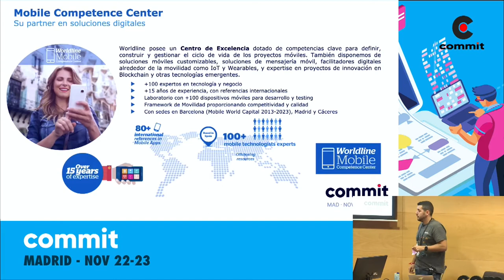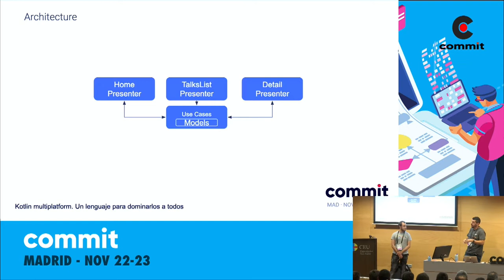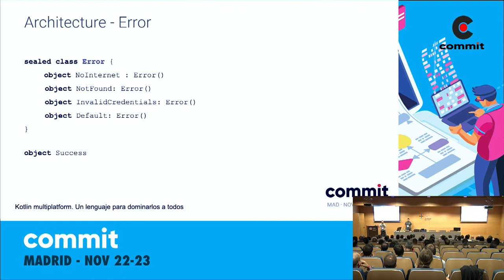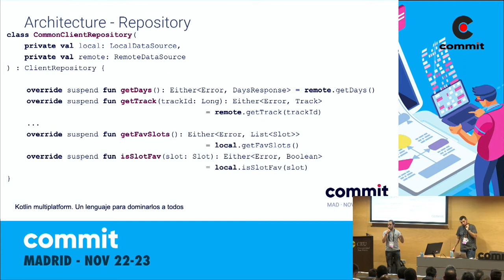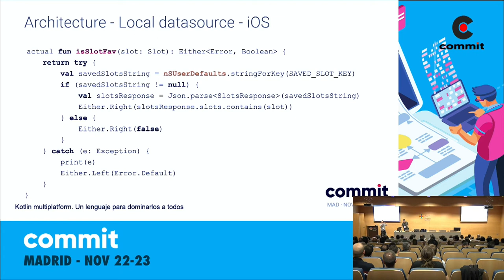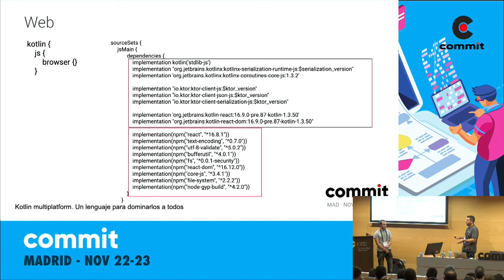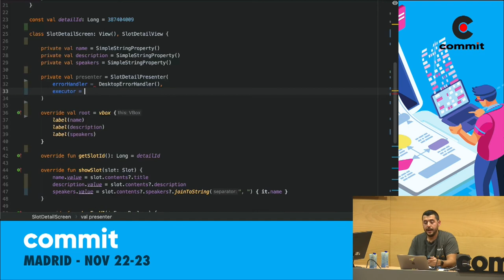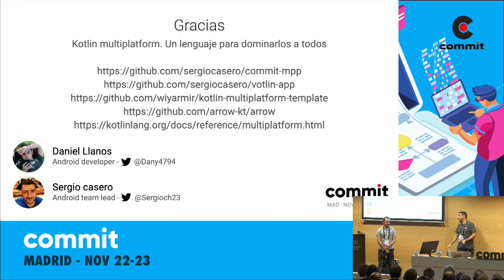Sergio Casero, Daniel Llanos - Kotlin multiplatform. Un lenguaje para dominarlos a todos